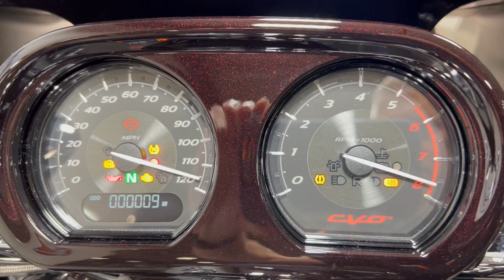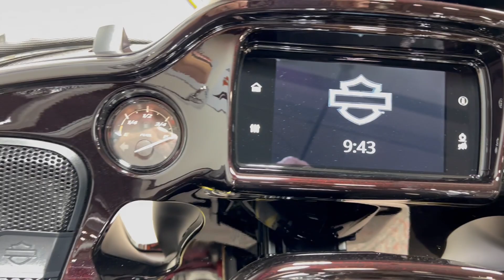2023 CVO ROAD GLIDE LIMITED ANNIVERSARY FLTRKSEANV HEIRLOOM RED FADE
2023 CVO ROAD GLIDE LIMITED ANNIVERSARY FLTRKSEANV HEIRLOOM RED FADE